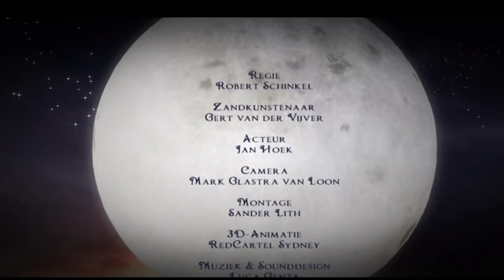De Wolf en de Zeven Geitjes - Sprookjes van Klaas Vaak - Efteling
Er was eens een lieve moeder geit die met haar zeven geitjes in het bos woonde. Op een dag zei moeder: ‘Kindjes, ik ga boodschappen doen. Beloof me dat jullie voor niemand de deur opendoen.’ Dat beloofden ze.

Toen moeder net weg was werd er op de deur gebonsd. Iedereen schrok van een zware stem die riep: ‘Ik ben het. Moeder. Ik ben al terug!’ De geitjes geloofden er niets van en keken uit het raam. Daar zagen ze de wolf! Even later probeerde hij het weer. Zijn stem was zacht geworden doordat hij een stuk krijt had opgegeten…

Ken jij Klaas Vaak? Die vriendelijke, magische kabouter? Klokslag kinderbedtijd vliegt hij uit, samen met zijn trouwe uil Oehoe Houdou. Hij strooit zijn beroemde slaapzand over de daken en zorgt dat je de mooiste dromen droomt.

Elke avond keert hij na afloop terug naar zijn zandkasteel waar de zandkabouters ademloos toekijken hoe Klaas Vaak met zijn magische zandtekeningen de mooiste sprookjes tot leven brengt.